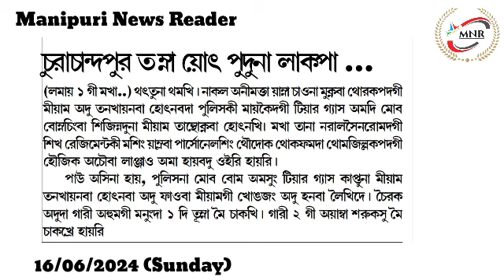India gi Maming Leiraba MDH Masalada Tilhat Hidaksing Yaoramba Thengnare